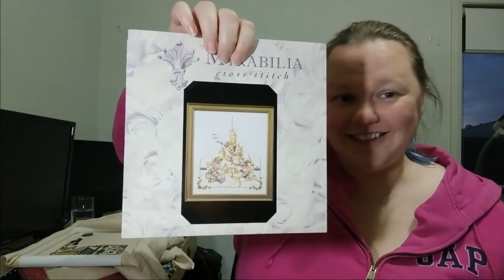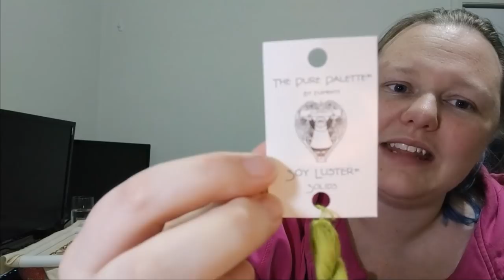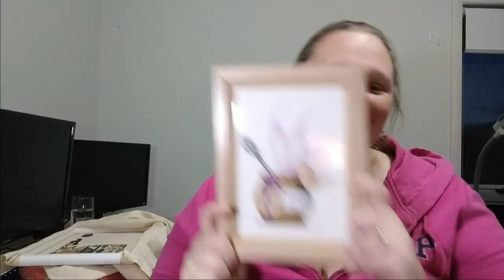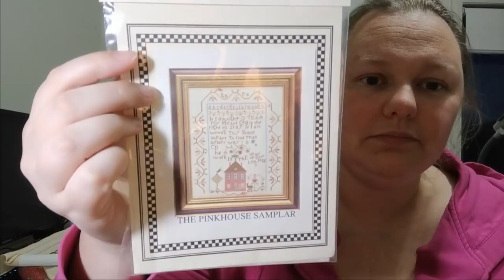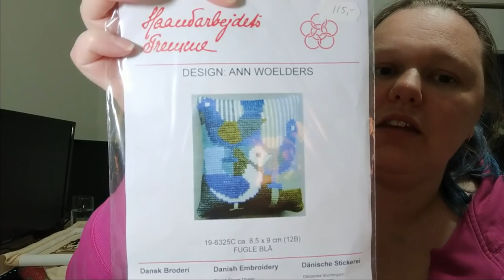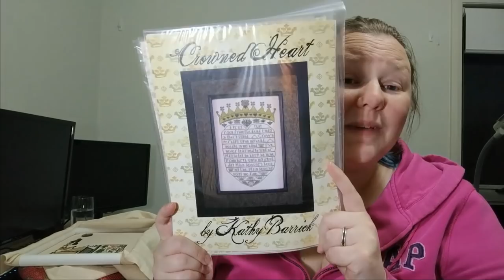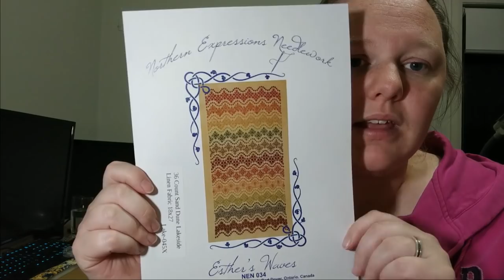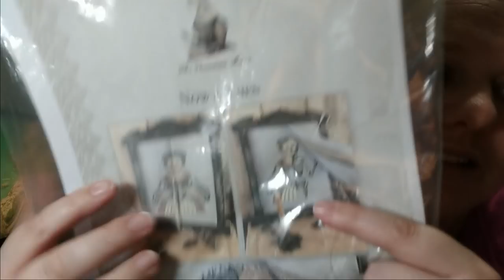Flosstube 43 - News